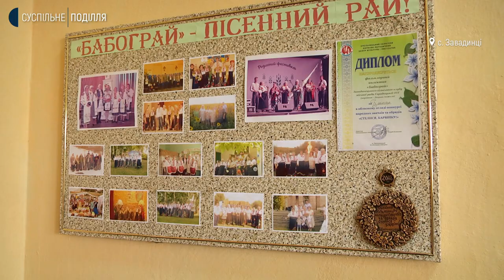На Хмельниччині фольклорний колектив переспівав відомі народні пісні з новими словами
Кавер-версії народних пісень виконали співачки народного фольклорного колективу «Бабограй» з Завадинців поблизу Городка. Чи підійшли слова до народної мелодії, і як тепер звучать ці пісні, дивіться та слухайте в нашому наступному сюжеті.